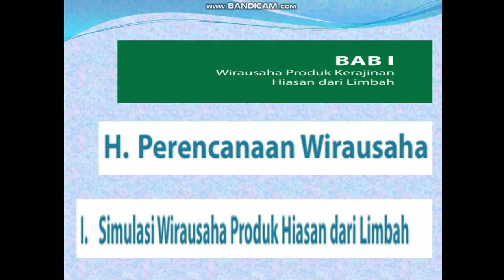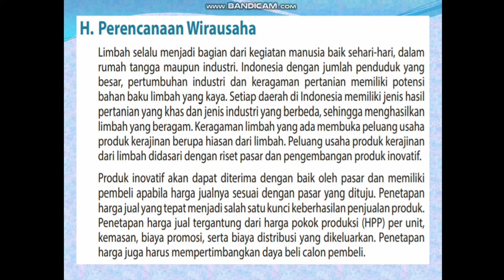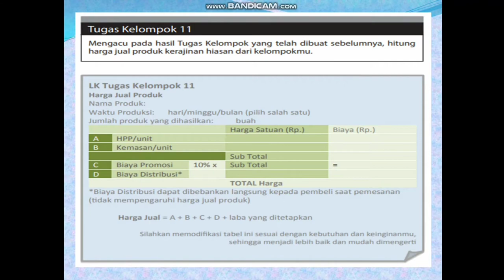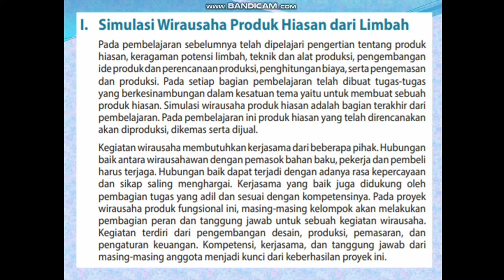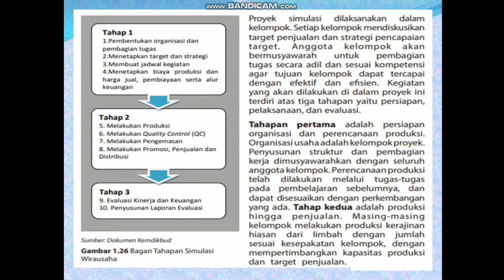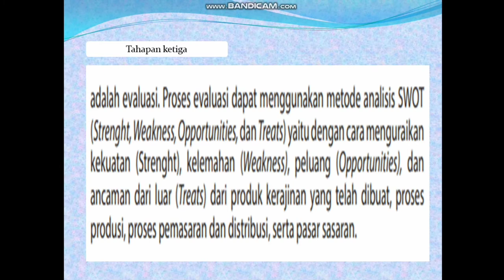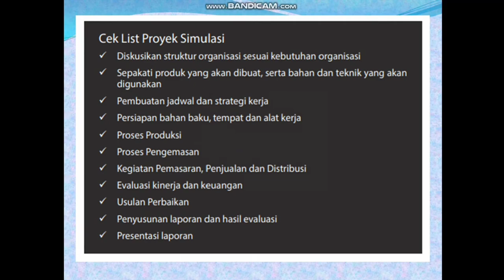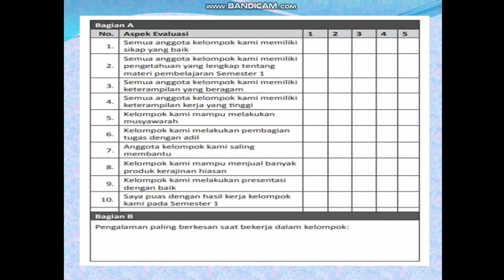MATERI PELAJARAN PKWU (BAGIAN 7) KELAS XII SEMESTER 1 (GANJIL) SMA/SMK/MA/MAK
BAB 1 WIRAUSAHA PRODUK KERAJINAN HIASAN DARI LIMBAH (BAGIAN 7)

H. PERENCANAAN WIRAUSAHA

I. SIMULASI WIRAUSAHA PRODUK HIASAN DARI LIMBAH

Semangat pagi bapak ibu guru hebat seluruh Indonesia Semoga selalu sehat dan tambah semangat di hari ceria ini 🥰 Silahkan digunakan bagi yang membutuhkan video pembelajaran, untuk kegiatan belajar mengajar 🙏 Dukung dan support terus channel ini agar dapat terus berkarya dan berkembang dengan klik subcribe like komen and share ya terimakasih 🙏 Semoga bermanfaat aamiin aamiin ya rabbal alamin